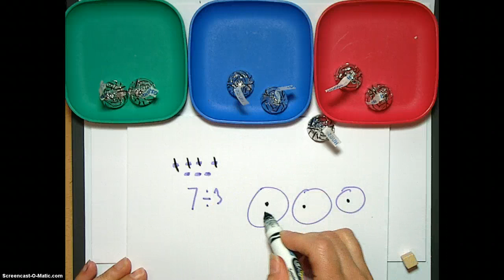Partitive with a remainder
Karen shares hugs!